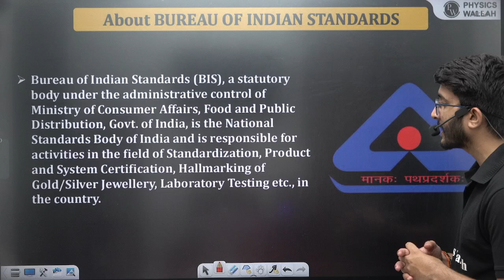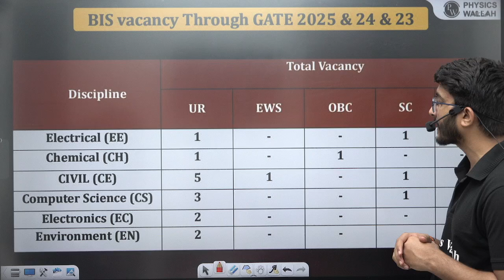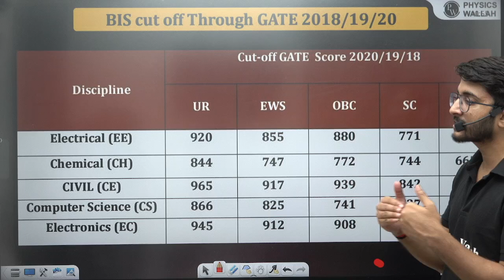BIS Scientist Recruitment 2025 | Minimum GATE Score Required | Official Data